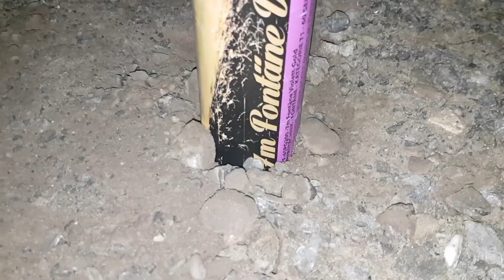7m Fontäne Violett-Gold von Funke | Mit Überraschungsmoment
Hier die 7m Fontäne Violett-Gold von Funke.

NEM: ca 250g
Preis ca. 15€
KAT: T1

NEC: 250g
price approx. 15€
CAT: T1